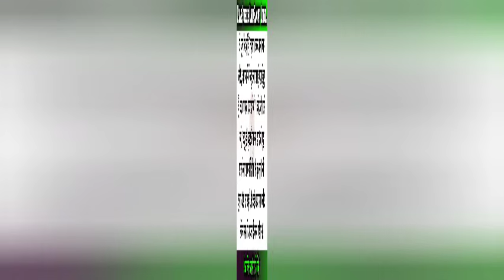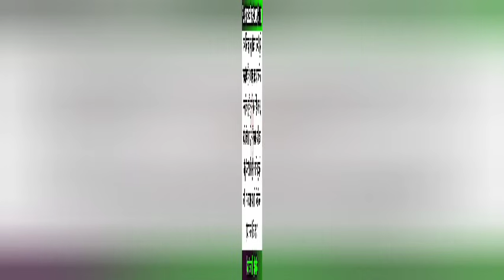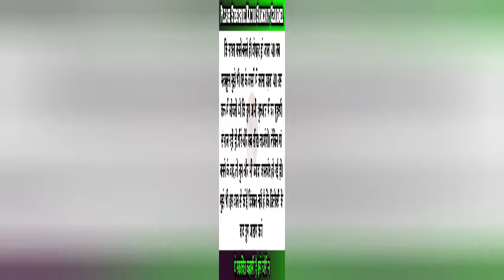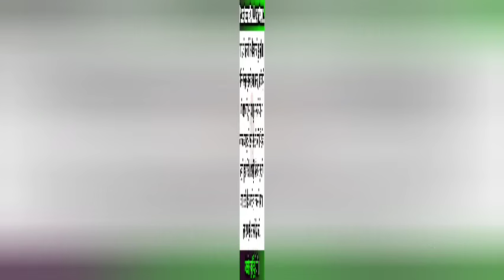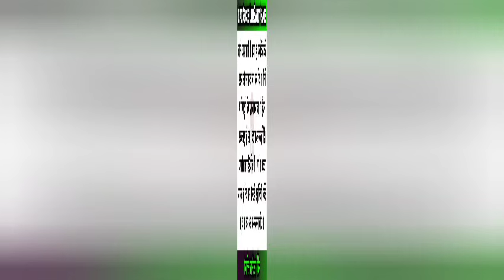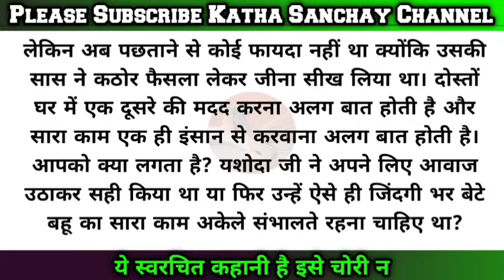sas bahu ki kahaniyan/माँ मेरी पत्नी सब्जी नहीं काटेगी/writtenstory